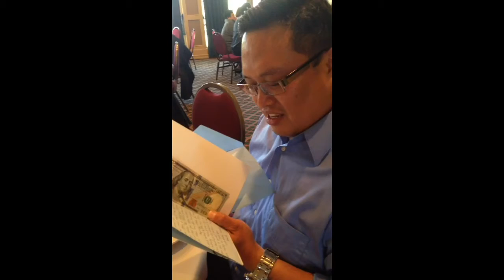Father's Day Surprise from my Son Abroad